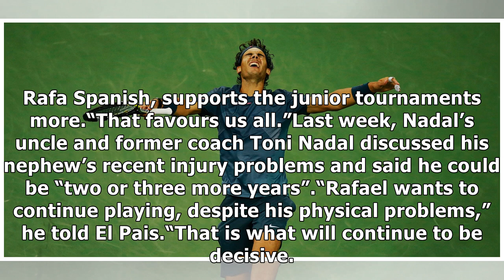Rafael Nadal hailed as a Spanish hero by Tommy Robredo